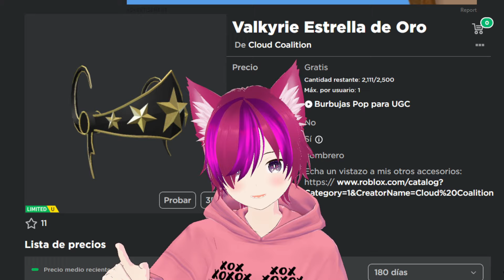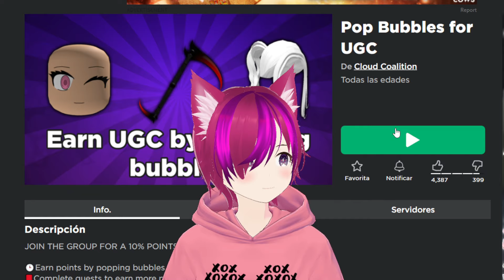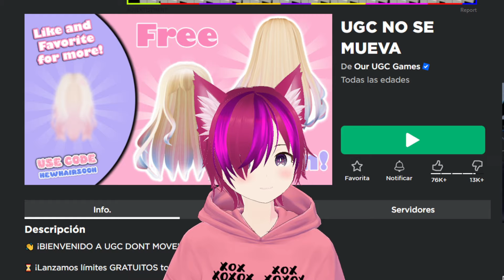¡RAPIDO! VALQUIRIA, SOMBRERO RATA Y PELO (GRATIS) 😱 en ROBLOX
COMO TENER VALQUIRIA, SOMBRERO RATA Y PELO (GRATIS) ANTES DE QUE CUESTE ROBUX EN ROBLOX